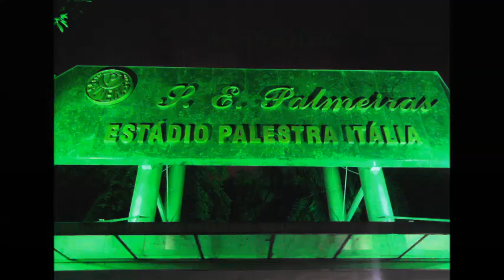Estádio Palestra Italia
Palco de um clube que faz a história